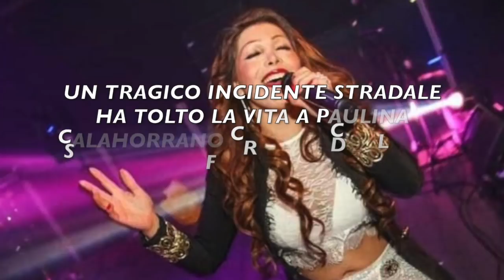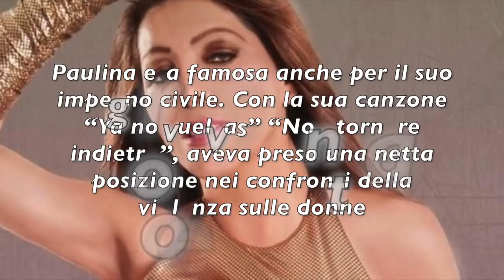È MORTA LA FAMOSA CANTANTE. POCO FA LA NOTIZIA